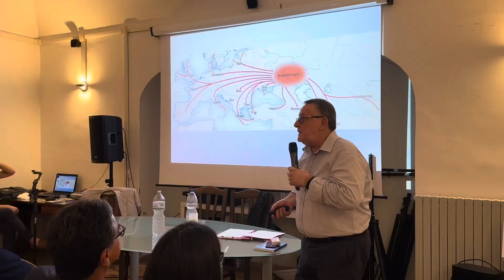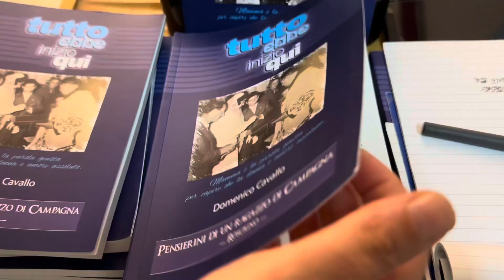Frammenti dal Cilento 2023, intervista a Elisa De Chiara di UNIInSTRADA